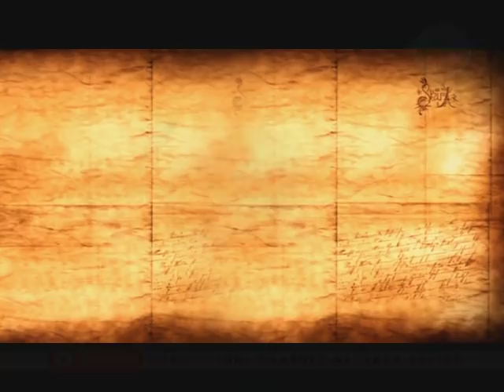പടവുകൾ | അതിഥിയായി ഡോ.സംഗീത ചേന്നംപുല്ലി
പടവുകൾ :
ഡോ.സംഗീത ചേന്നംപുല്ലി, കവയത്രിയും, ചിന്തകയും, സാംസ്‌കാരിക പ്രവർത്തനത്തിലും ഏർപ്പെട്ടിട്ടുള്ള വ്യക്തിത്വം. കോളേജ് വിദ്യാഭ്യാസവകുപ്പിൽ അസിസ്റ്റന്റ്.പ്രൊഫസർ. പ്രകൃതിയോടും സമൂഹത്തോടും നിതാന്ത ജാഗ്രത പുലർത്തി വരുന്നു... വാർത്തകളും , വിശേഷങ്ങളും , വേഗത്തിൽ അറിയാൻ  മലബാർ  ന്യൂസ്  യുട്യൂബ് ചാനല്‍ സബ്സ്ക്രൈബ് ചെയ്യൂ.   ഇനി വാർത്തകളും വിശേഷങ്ങളും നിങ്ങളുടെ വിരൽ തുമ്പിൽ